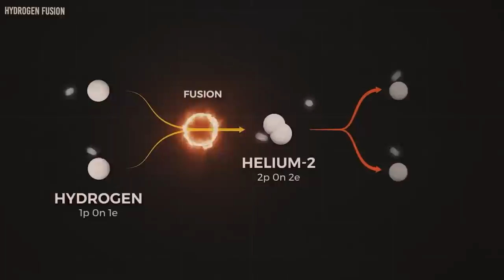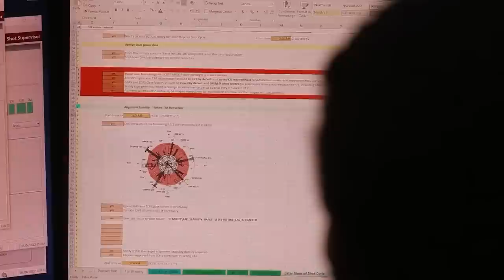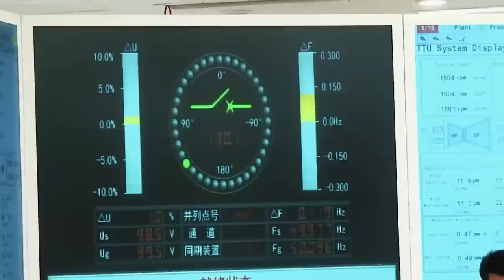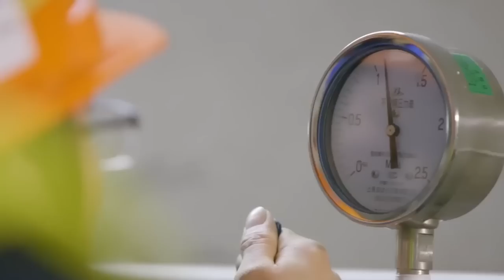Michio Kaku Reveals China Just Launched Artificial Sun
Large eruptions of highly ionized gas from the solar corona, known as coronal mass ejections, which are characterized as massive eruptions of charged particles, are caused by the sun. The majority of ejections come from the sun's surface's active areas. The solar wind, which includes the released gas, can produce geomagnetic storms that harm the media and the energy grid when they interact with the magnetic field of the planet. The solar system is centered on the sun. All other bodies in the solar system, including satellites attached to planets, dwarf planets, asteroids, comets, and dust, revolve around the sun. The sun has a mass 332,900 times greater than that of the Earth and a volume 1,300,000 times greater than that of our planet, accounting for 99.86% of the mass in the solar system. 150 million kilometers or so separate the Earth from the sun. Like other stars, the Sun too has its own light. Unlike the moon, which just reflects sunlight, it is different.